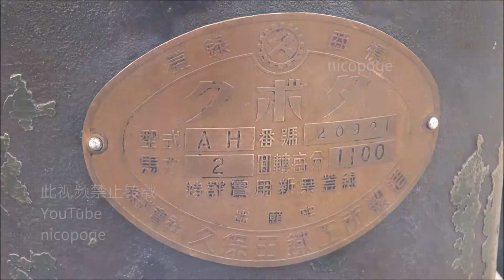1950s KUBOTA Type AH 2hp part 2 [Old Engines in Japan]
This is a first generation AH type of the Kubota AH series that became one of the milestones in the agricultural oil engine market. Type AH is the model which became the source of much succession , derivation models such as AHA , AHB , AHC , AHD, etc. It looks light weight and compact, and it overturned the fixed image of conventional engines such as large and heavy. I felt the advent of a new generation engine of the day from it.

KUBOTA Type AH
2hp/1,100rpm
Around 1950
Manufacturer : KUBOTA Iron Works Co., LTD.
Manufacturer's Location : Naniwa-ku, Osaka-shi, Osaka, Japan

This Engine is not my thing. I observed this engine at 2014 Gunma SHIMAMURA ferry port engine show.

戦後の農業用石油発動機市場におけるマイルストーンの一つとなった、クボタAHシリーズより初代AH型です。後にAHA・AHB・AHC・AHDといった多くの後継・派生機種の源流となった機種です。それまでの一般的な発動機における、見るからに重そうなイメージを覆すコンパクトでスリムな外観は、新しい時代の訪れを現代においても感じさせられる発動機でした。

クボタ AH型
出力 : 2馬力/1,100rpm
製造年代 : 1950年頃(昭和25年頃)
製造会社 : 久保田鉄工所 (現:クボタ)
所在地 : 大阪府大阪市浪速区

[いにしえの発動機たち] 1950年頃 クボタ AH型 2馬力 その2
2014年島村渡船発動機運転会で見学させていただきました。
・スペック・製造年代には推定を含みます。